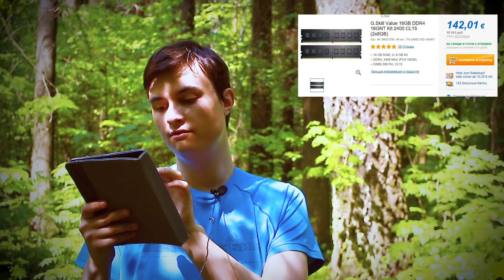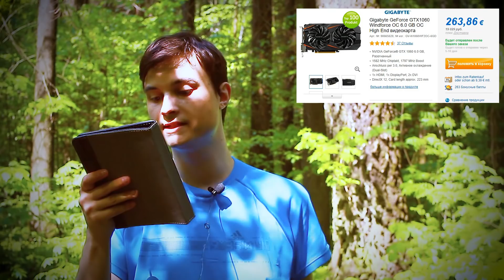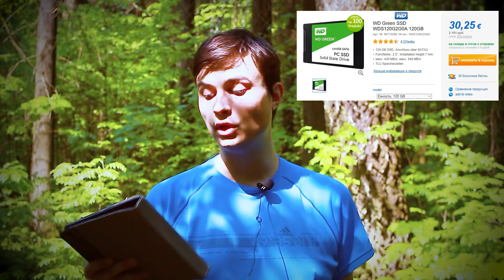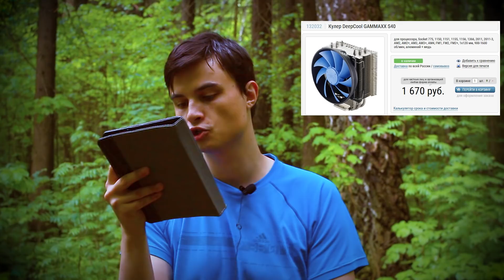Cборка игрового пк за 50000 рублей | Сборка компьютера для игр за 50000 рублей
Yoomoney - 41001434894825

На данном канале можно найти:
1) Подробные обзоры и сравнение видеокарт, процессоров, материнских плат и прочих комплектующих.
2) Обзоры на планшеты, смартфоны, разнообразные гаджеты.
3) Сборки пк любой сложности (От бюджетных сборок пк за 10000 рублей до топовых компьютеров с кастомным водяным охлаждением).
4) IT новости